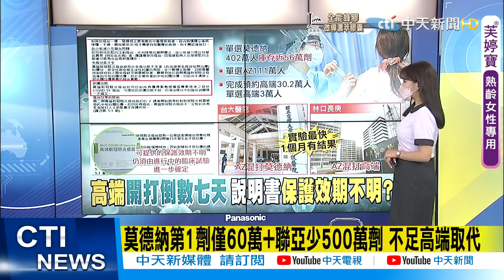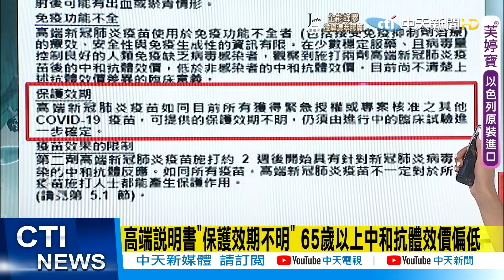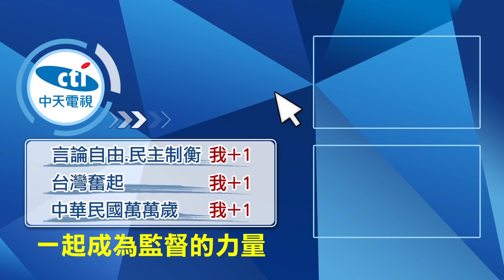【每日必看】對自家疫苗有信心! 陳燦堅:高端首要任務"增產報國"｜未打疫苗.接種後未滿14天 師需自費篩檢工會反彈 @中天新聞CtiNews 20210817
00:00 高端疫苗23日開打 高端上午召開股東大會
00:22 對自家疫苗有信心! 陳燦堅:高端首要任務"增產報國"
00:50 錯過AZ和高端 "莫粉"改等BNT也難先打
01:33 莫德納第1劑僅60萬+聯亞少500萬劑 不足高端取代
02:18 打2劑仍被變異株感染 台大醫試驗考慮高端混打AZ
03:01 高端說明書"保護效期不明" 65歲以上中和抗體效價偏低
03:45 未打疫苗.接種後未滿14天 師需自費篩檢工會反彈

歌名: Sunspots
作者: Jeremy Blake
類型: Dance & Electronic
氣氛: Happy Music